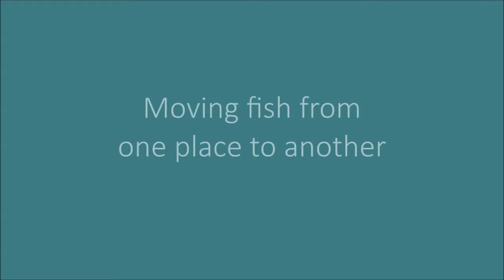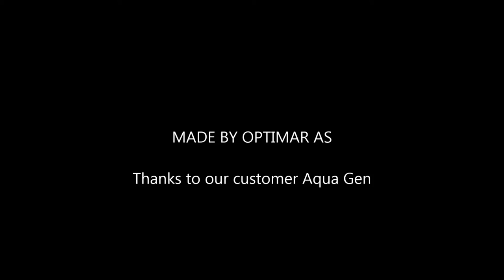Optimar - Whooshh, fish transport made easy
This films shows how the transportsystem, Whooshh simplifies and eliminates traditional moving of fish.
In this film we see transport of broodstock.